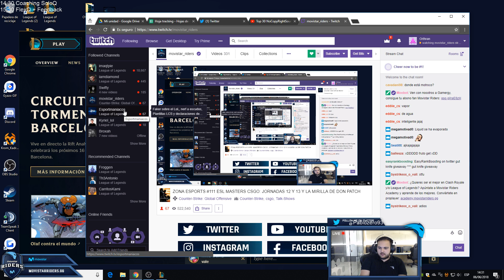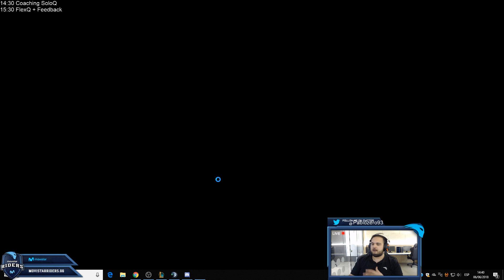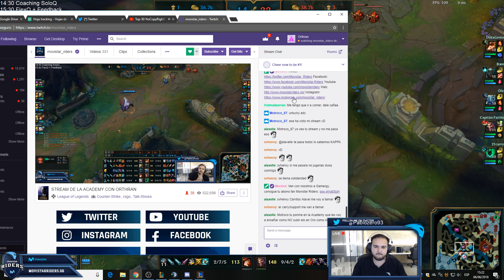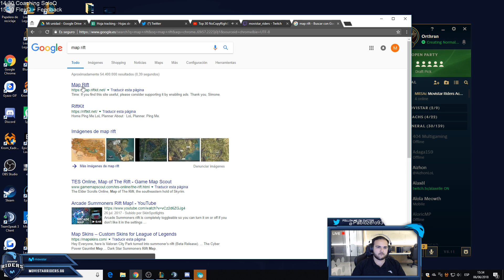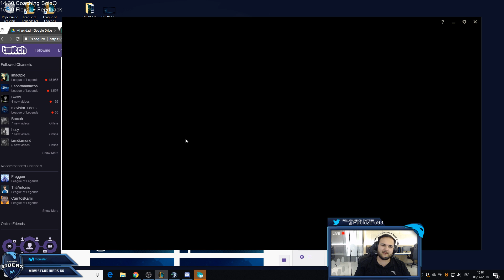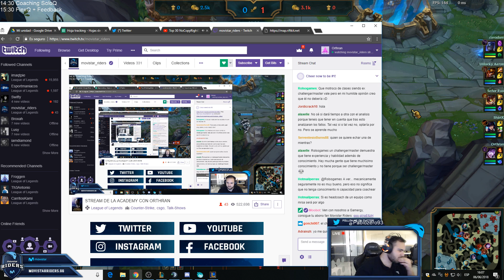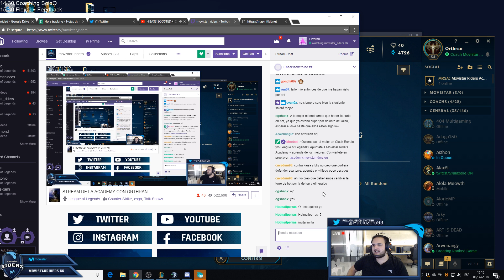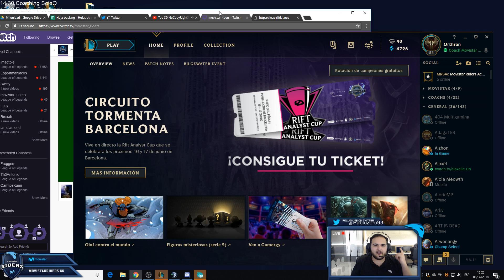ORTHRAN COACHING EN DIRECTO #7 - MOVISTAR RIDERS ACADEMY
Si quieres mejorar tu nivel de LOL y llegar a jugar como un profesional, los consejos de Motroco en los coachings de la Movistar Riders Academy te serán de gran ayuda (en directo por Twitch los lunes, miércoles y viernes desde las 14:00). Hoy es Orhtran (entrenador del equipo Academy de LOL) el que hace esta sesión de coaching.

Recuerda que aún puedes apuntarte a la Movistar Riders Academy